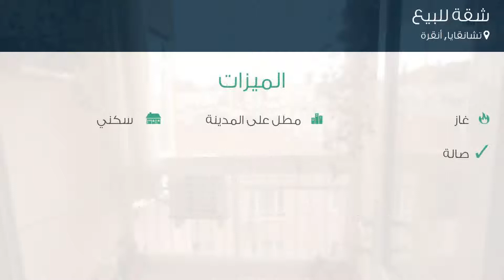شقة للبيع في شارع نادر سوكاك, تشانقايا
تفاصيل العرض:-

رقم: 3004733

ميزات:-

3 الغرف, 1 غرف أخرى, 1 عدد دورات المياه, 1 سعة مرآب السيارات, 3 عدد الأدوار, 2 رقم الدور, 1993 سنة البناء, غاز, مطل على المدينة, سكني, صالة